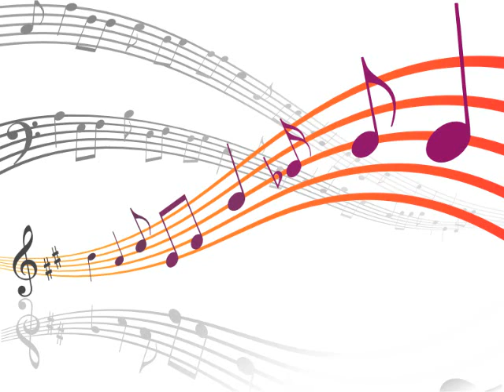Antonin Dvorak - Humoresque - Eugene Ysaye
Humoresque, composed by Antonin Dvorak, performed by Eugene Ysaye on the violin.  Recorded in 1910, 78 rpm